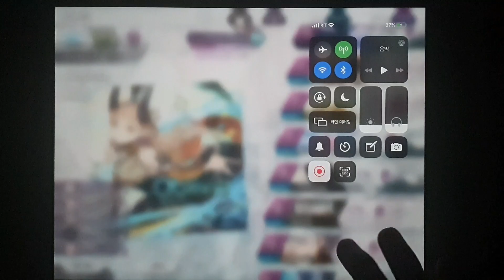[Arcaea v2.6 New Song] 히카리 포즈 따라하는 레테쟝.. Saiph - Oblivia FTR 8 플레이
Player : 버너 (JKS Burn)